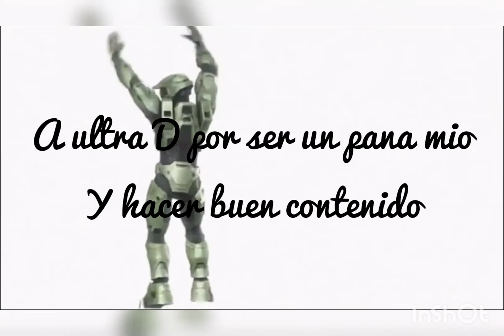el weon que no puede + mas carta de navidad